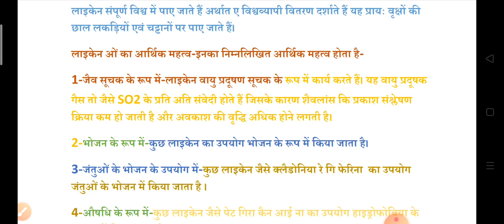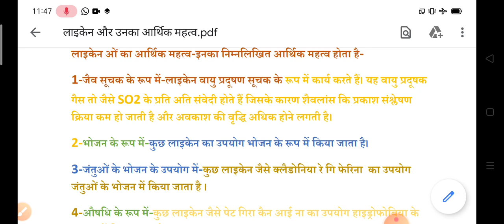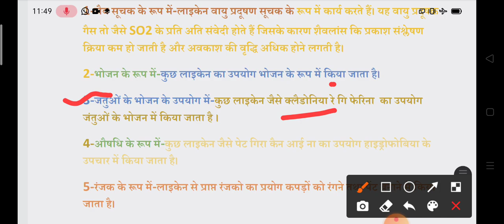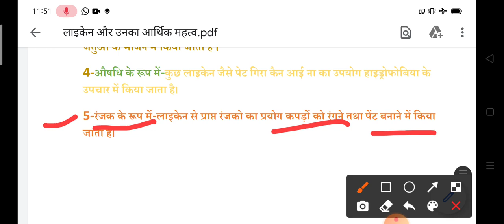Biology, लाइकेन और उनका आर्थिक, in Hindi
इस वीडियो के अंतर्गत लाइकेन और उसके आर्थिक महत्व के बारे में बताया गया है।